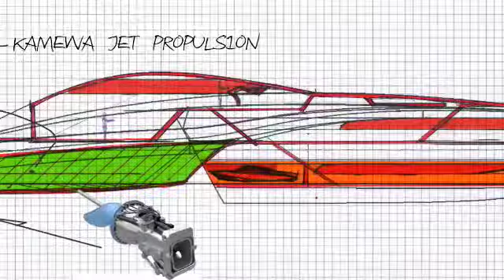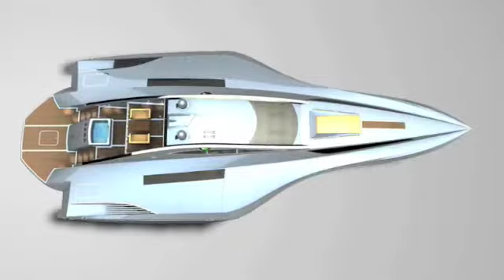Sano super yacht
Super Yacht Design by ZinDesign